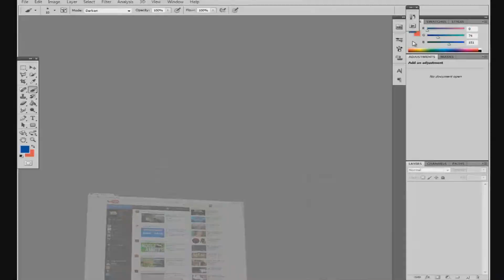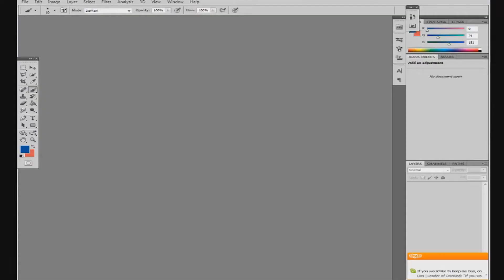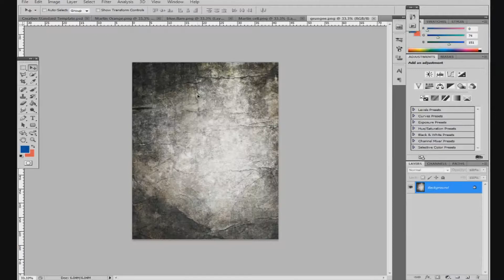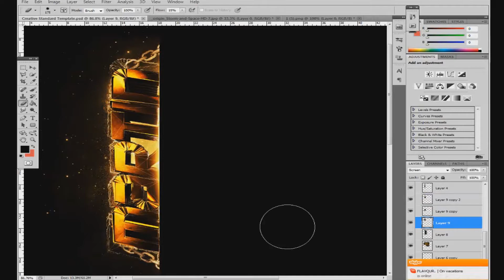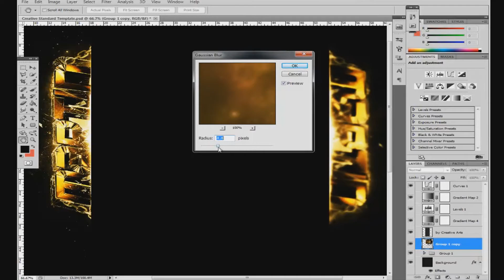Martin -[Speedart]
Awesome background I did for my friend/contest winner martin!
Hope you guys enjoy, sorry for the stretched screen I need to get a new monitor :(